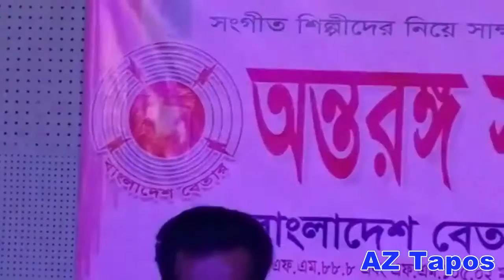Amara Asibar Kotha